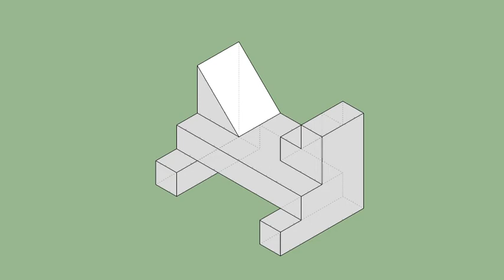育才出版-基礎圖學空間感練習本-第104頁第157題（三視圖轉等角圖部份）